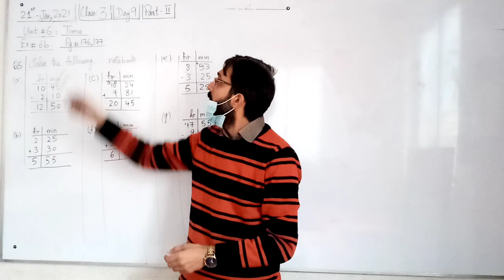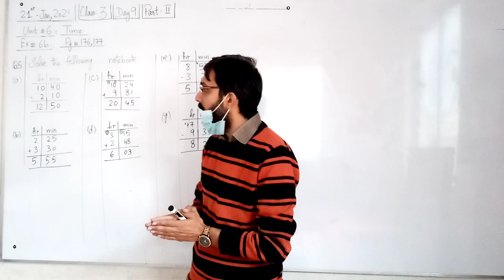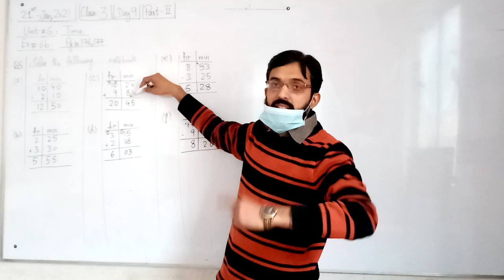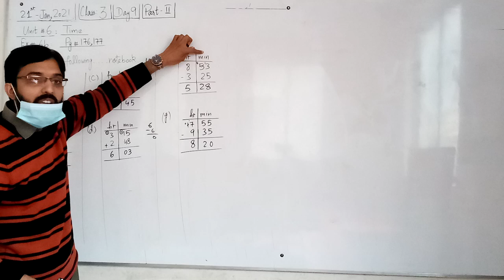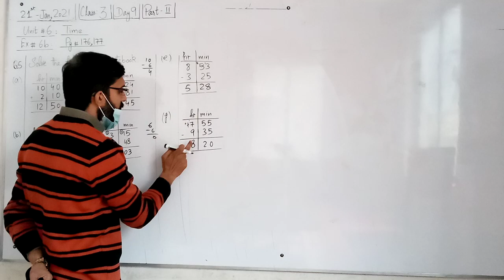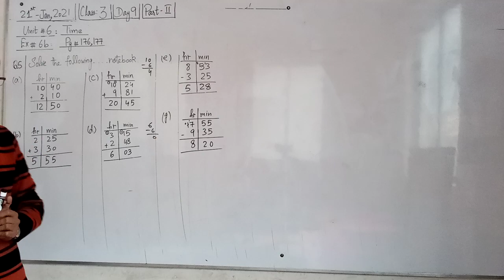GRADE 3 21 1 21 PART 2